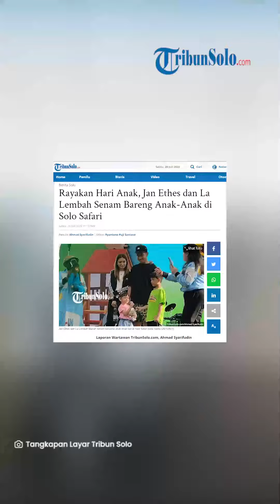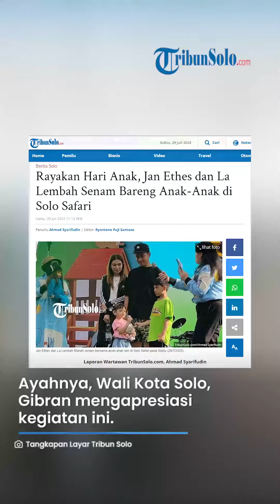Lucunya Jan Ethes dan La Lembah Senam Bareng Anak-Anak di Solo Safari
TRIBUNSOLO.COM - Cucu Presiden Joko Widodo, Jan Ethes dan La Lembah Manah senam bersama anak-anak lain di Solo Safari pada Sabtu (29/7/2023).

Acara ini diselenggarakan dalam rangka menyambut Hari Anak Nasional yang jatuh pada 23 Juli 2023 lalu.

Jan Ethes tampak bersemangat mengikuti gerakan yang dipandu oleh beberapa pemandu senam yang juga anak-anak.

Sedangkan La Lembah mulanya terlihat malu-malu digendong ibunya, Selvi Ananda pelan-pelan tertarik mengikuti gerakan.

Kegiatan ini dipandu oleh pendongeng legendaris, Ria Enes dan Susan.

Ada pula grup teater boneka Domikado yang juga ikut menyemarakkan acara ini.

Jan Ethes dan La Lembah berinteraksi dengan para boneka.

Setelah itu, baru mereka masuk ke Solo Safari.

Kedua cucu Presiden Jokowi ini sempat berinteraksi dengan gajah.

Setelah itu mereka juga menunggang kuda poni.

Mereka juga menjajal wahana baru Toys Island.

Ayahnya, Wali Kota Solo Gibran Rakabuming Raka mengapresiasi kegiatan ini.

Sementara itu, Selvi Ananda mengatakan, acara semacam ini harus terus diadakan.

Artikel ini telah tayang di TribunSolo.com dengan judul Rayakan Hari Anak, Jan Ethes dan La Lembah Senam Bareng Anak-Anak di Solo Safari,
Penulis: Ahmad Syarifudin | Editor: Ryantono Puji Santoso